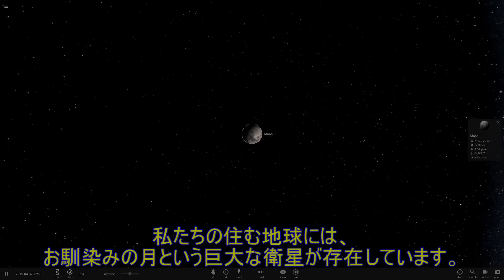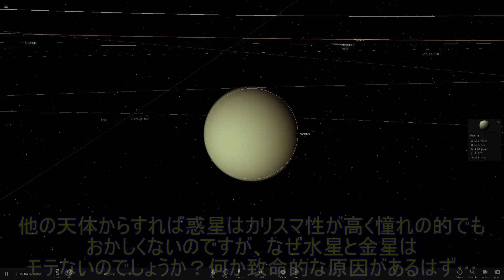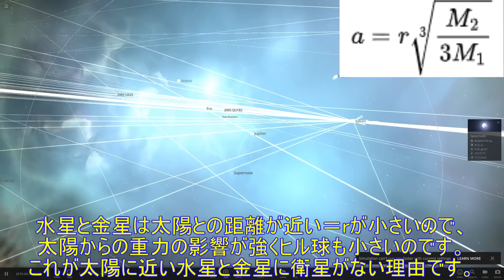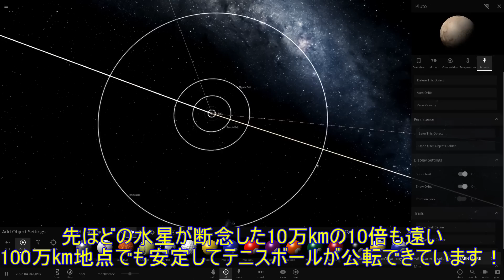なんで水星や金星には衛星がないの？【ヒル球】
過去動画をカテゴリー分けして保存しています！

また中の人キャベチのYouTubeサブチャンネルもよろしくお願いします！

「〇〇してほしい」などといったリクエスト募集中です！
当動画のコメント欄に気軽にリクエストください。